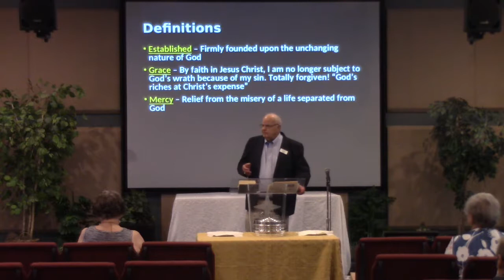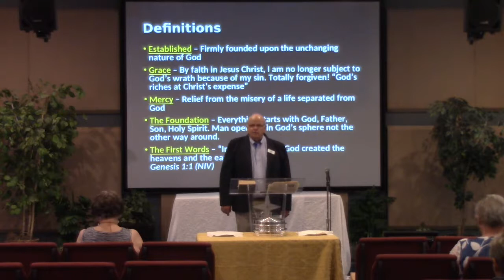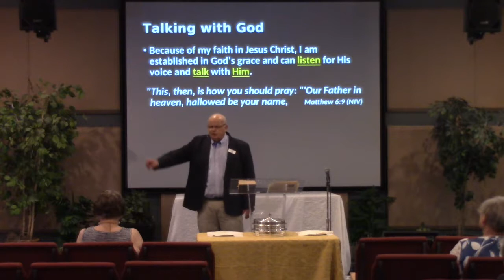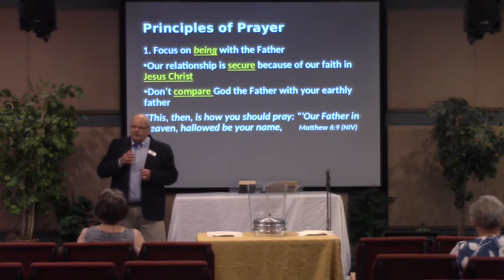Westview 8 04 2019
We have a great loving God that wants us to communicate with us - listening for His voice and using our voice. We call it prayer. Join with us at Westview as we discover 5 of the principles of prayer from God's Word.